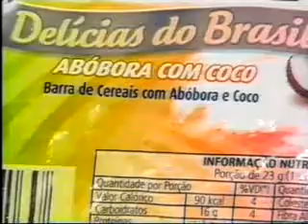Barras de Cereais - MGTV 1ª edição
MGTV - Barras de Cereais